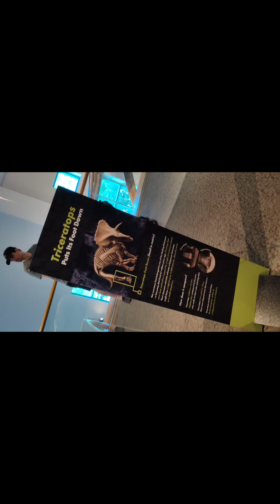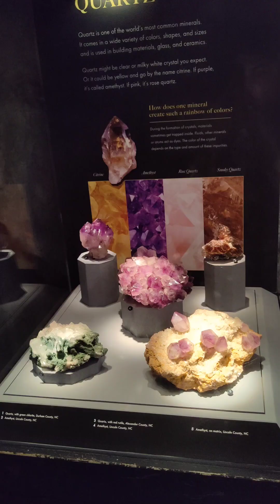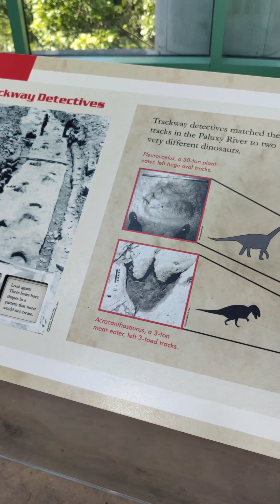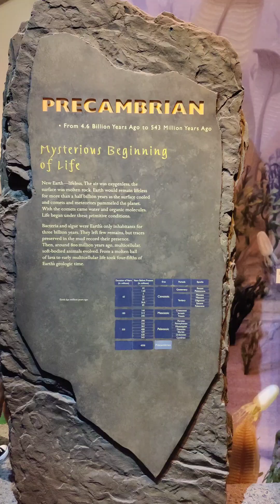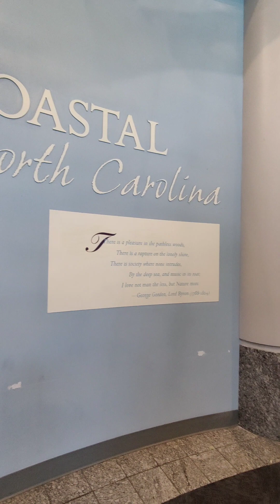Weekend Vlog | Dinosaur 🦖🦕 | North Carolina Museum of Natural Science | Raleigh | USA